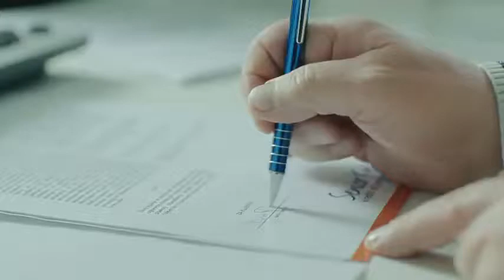Super fast Kada ne možete da kažete ne, mi kažemo što da ne!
Senior Keš, kredit za penzionere

Uploader of Banca Intesa

Kopija videa Copy of Kada ne možete da kažete ne, mi kažemo što da ne!